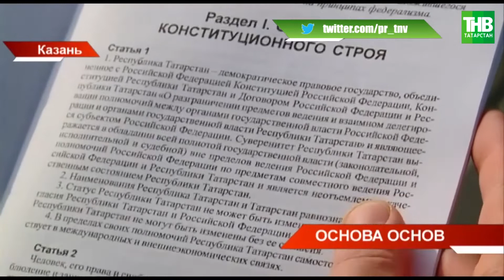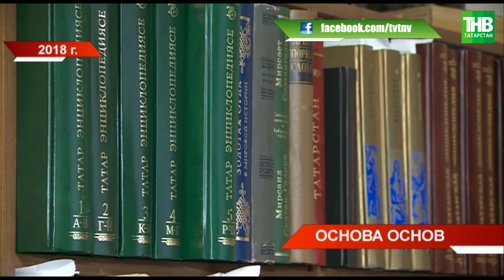День Конституции Татарстана: принятие ознаменовало начало нового этапа в развитии республики | ТНВ